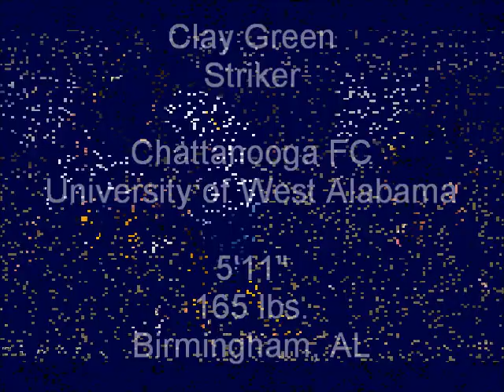Clay Green, Chattanooga FC 2013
ESPN All-star Clay Green joined Chattanooga FC for the first time in 2013, after earning GSC All-tournament honors. Playing for the University of West Alabama, Clay also earned GSC 1st Team All-conference. Previous to that, he was Alabama State MVP and honored with an All-state title.